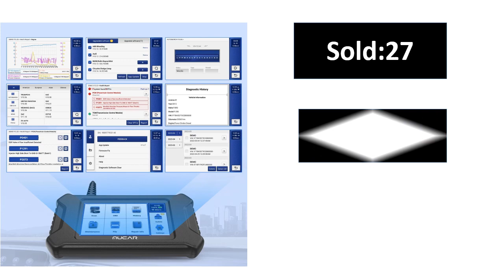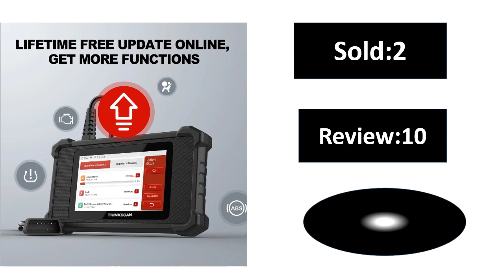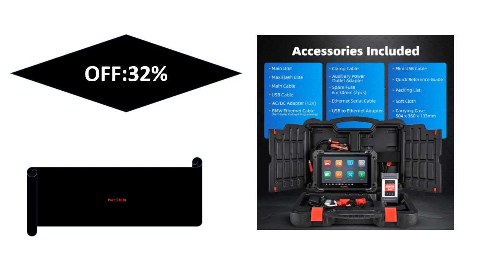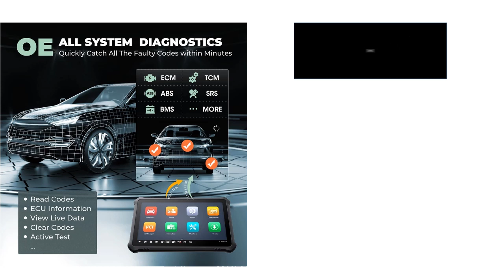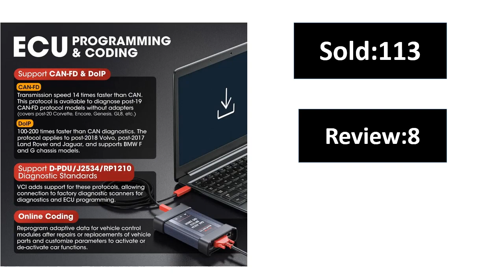Top 5 Best Car OBD2 Scanner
Md.Sekandar Ali